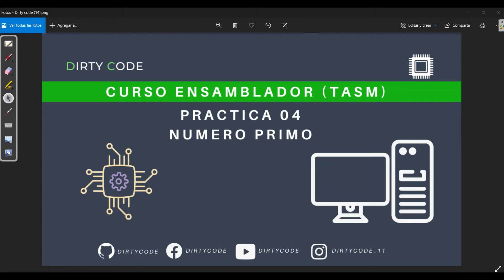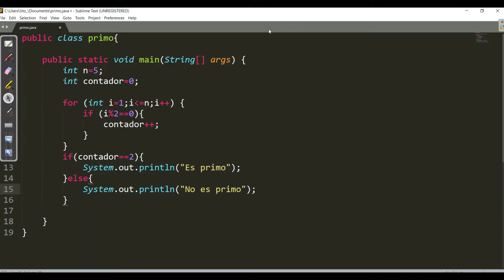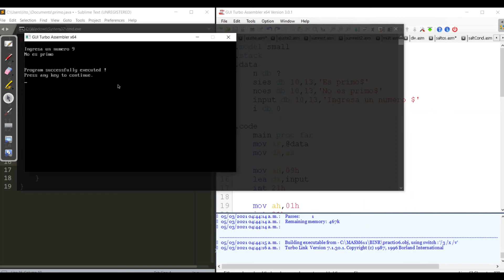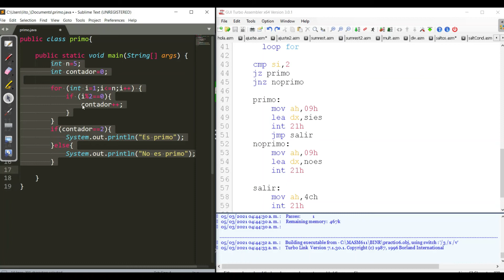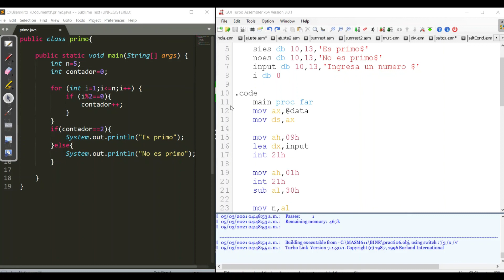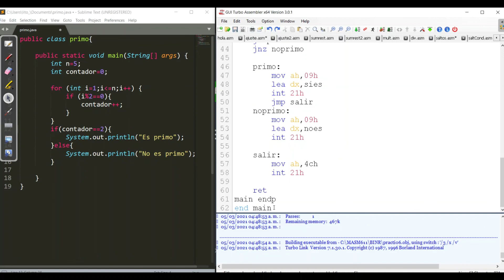Curso Ensamblador 17 practica 04 (Saber si un numero es primo o no)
Bienvenidos a este curso de lenguaje ensamblador (TASM)
intentaremos explicarles de la mejor manera el chiste de esta forma de programar...
En este video veremos el uso de los loops que son como un ciclo for en un lenguaje de alto nivel

Estos son nuestros primeros videos disculpen las molestias, trabajaremos al maximo por mejorar
Aceptamos sugerencias
Sin más por el momento Bienvenidos y disfruten del curso
Saludos...